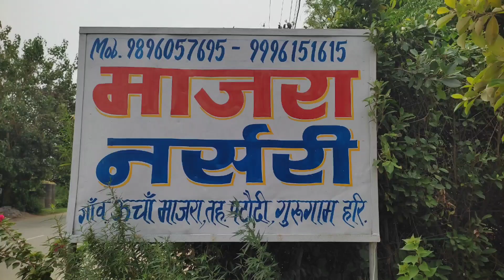मोरपंखी के पौधे की सही देखभाल कैसे करें। Thuja Plant Care Tips In Hindi.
मोरपंखी या विद्या के पौधे की सही देखभाल कैसे करें ताकि ये पौधा अच्छे से ग्रोथ करें। Thuja Plant Care Tips In Hindi language for viewers in Indian subcontinent.